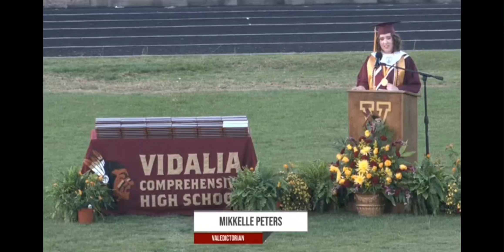Mikkelle Peters Vidalia Highschool 2022 Valedictorian speech 05/27/2022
Vidalia High School's Valedictorian for 2022.